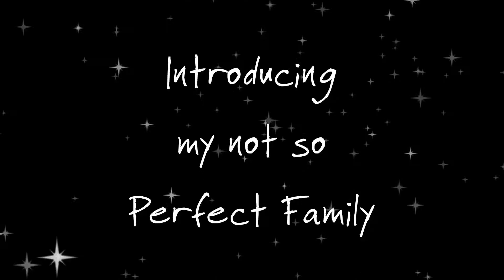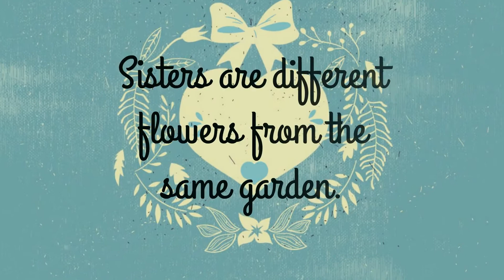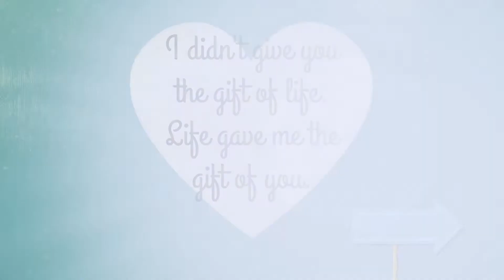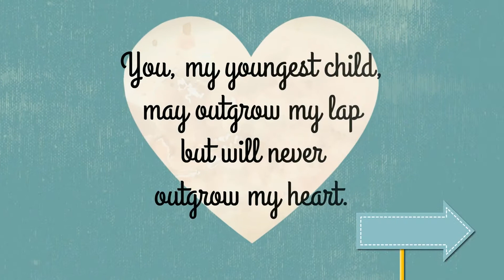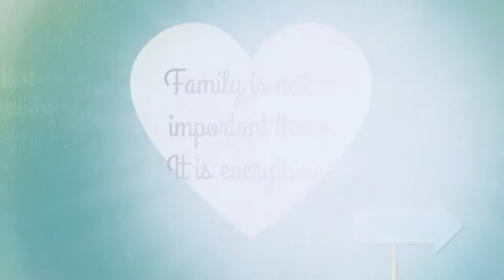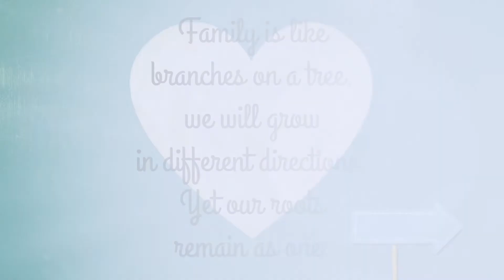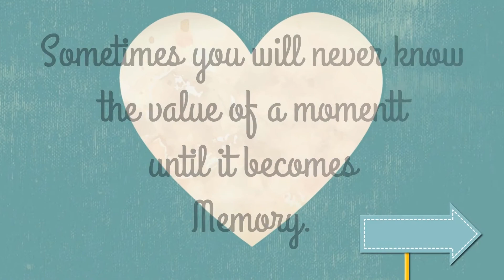My Imperfect Perfect Family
We have had Love-Hate Relationship, but at the end of the day they are always our Home.